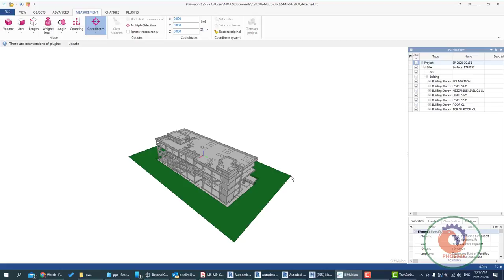BIMVision model's coordinates {ar}